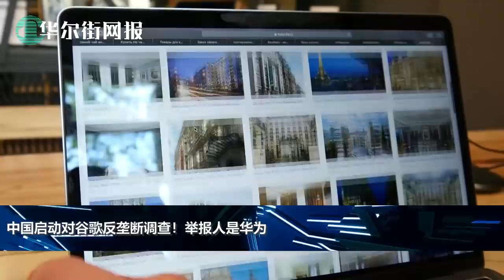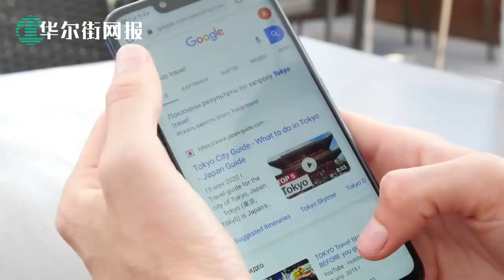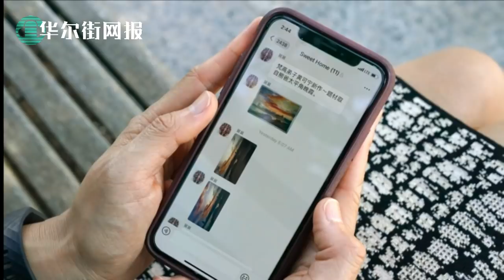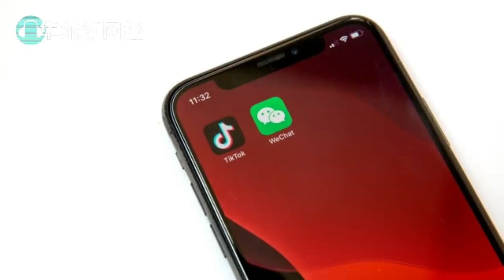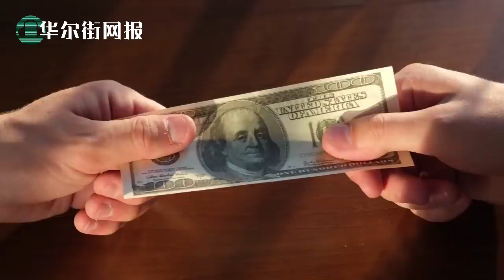美国会重磅文件：针对北京恶行83项调查结果430项政策，要求制裁中国并认定种族灭绝；蓬佩奥奔赴亚洲，访台即摊牌；中国启动谷歌反垄断调查，举报是华为；许家印惊动中南海，刘鹤召金融委议对策：或引国企入股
1. 美国会公布重磅政策文件：针对北京恶行的83项调查结果和430项政策，要求制裁中国并认定种族灭绝罪
众议院共和党人周三将公布他们对中共长达一个月的调查结果，以及美国如何扭转 "失败的 "接触战略，使美国人的安全和繁荣受到威胁。
GOP领导人表示，周三晚些时候将全文公布的中国问题特别工作组报告，就美国如何更好地打击中共的威胁提出了83项关键调查结果和430项政策建议，中共的恶性活动已经太久没有受到控制。
"这份报告是国会和政府两党现在可以采取的行动蓝图，以应对这一代人最大的国家和经济安全挑战，"特别工作组报告说。
建议包括通过提高美国的生产来确保医疗供应链的安全，允许国防部资助新兴技术的实验，以更快地实现美军的现代化，并要求财政部制裁中国。
报告还呼吁美国确保与台湾达成双边自由贸易协定，要求加强审查中国对美国公司的投资，并切断对中共军工基地公司的物质支持。

2. 蓬佩奥合纵奔赴亚洲，访台即公开摊牌
蓬佩奥在本周展开了对欧洲4国的访问，包括希腊、意大利、梵蒂冈和克罗地亚。他在上周四曾通过推特表示，此行意在与上述四国的外长在贸易、安全和宗教自由问题展开讨论。他此行并非完全顺利，意大利媒体此前就传出消息指，罗马教宗方济各对他避见。这被认为是教廷对蓬佩奥就中梵主教任命临时协议续约问题施压的反应。
此外，蓬佩奥周三凌晨通过推特介绍称，将在下周对日本首都东京，蒙古首都乌兰巴托和韩国首都首尔展开访问。他写道，“期待与我的同事们举行富有成效的会议，以及参加与澳大利亚、印度和日本举行的四国外长会议。”
美国国务院的声明指，蓬佩奥将在10月4日至8日期间对上述三国进行访问。他将于6日在东京参加四国外长第二次会议，并与日本外长举行会谈，“探讨共同关心的问题”。他随后将于7日到访乌兰巴托，并在当天前往首尔对韩国进行访问，8日启程返回美国首都华盛顿。

3. 中国启动对谷歌反垄断调查，举报人是华为
两位知情人士表示，中国正准备对Alphabet Inc.的谷歌展开反垄断调查，调查其利用其Android移动操作系统的优势扼杀竞争的指控。
他们补充说，该案是由电信设备巨头华为技术有限公司去年提出的，并已由该国最高市场监管机构提交给国务院反垄断委员会审查。
其中一位人士说，是否进行正式调查的决定可能最快在10月份作出，并可能受到中国与美国关系状况的影响。
在潜在的调查之前，美国总统唐纳德川普（Donald Trump）政府以国家安全风险为由，采取了一系列行动来阻碍中国科技公司的发展。
这包括将华为列入贸易黑名单，威胁对中芯国际集成电路制造有限公司采取类似行动，并命令TikTok所有者ByteDance剥离短视频应用。
这也是在中国开始对其反垄断法进行重大改革之际，拟议的修正案包括大幅提高最高罚款额度，并扩大判断一家公司对市场的控制标准。
第二位人士说，潜在的调查还将研究有关谷歌的市场地位可能对华为等中国公司造成 "极端损害 "的指控，因为失去美国科技巨头对基于安卓的操作系统的支持将导致信心和收入的损失。
消息人士未获授权就此事公开发言，拒绝透露身份。谷歌没有立即发表评论，而华为则拒绝发表评论。
中国最高市场监管机构国家市场监管总局和国务院没有立即回应置评请求。

4. 许家印求生信惊动中南海，刘鹤急召金融委会议议对策：或引国企入股
据彭博社知情人士透露，在投资者对全球负债最多的开发商面临现金紧缩的担忧加剧之际，中国最高金融官员正在评估中国恒大集团带来的风险。
这些人士表示，中国内阁及其由国务院副总理刘鹤担任主席的金融稳定委员会已经讨论了恒大的问题，但没有就是否干预作出任何决定。 其中一位人士说，一些监管机构正在考虑支持该开发商的方案，比如引导国有企业入股恒大，或者为该公司拟在中国上市的电动汽车部门开绿灯。
这些讨论凸显了恒大的债务挑战在多大程度上惊动了政府高级官员。 这家由亿万富翁许家印控制的地产巨头拥有一张复杂的负债网，其中包括拖欠全国各地银行、影子贷款人和个人投资者的880亿美元。 恒大还向世界各地的债券持有人借了350亿美元，并从200多万购房者那里收到了尚未完工的房产的首付款。
目前尚不清楚当局是否在恒大周二宣布的一项协议中发挥了任何作用，该协议将使一些投资者放弃迫在眉睫的还款期限，而这正是市场对该公司流动性担忧的中心。